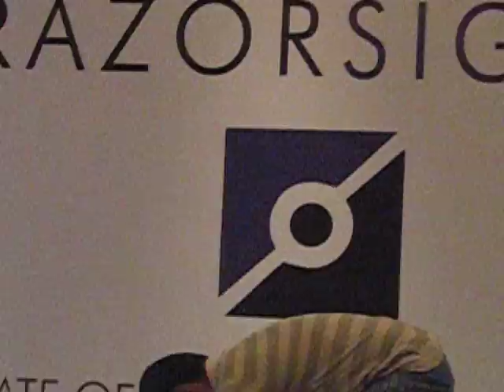StandUp Comedy at Razorsight 2010